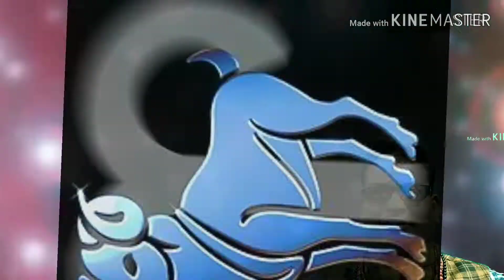साप्ताहिक राशिफल दि०-01/03/2019 से दि०-08/03/2019 तक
यह साप्ताहिक राशिफल लगातार परिवर्तित हो रही ग्रहस्थिति और अगोचर ग्रह स्थिति पर आधारित है,जो कि समस्त राशियों यथा मेष राशि,वृष राशि,मिथुन राशि,कर्क राशि,सिंह राशि,कन्या राशि,तुला राशि,वृश्चिक राशि,धनु राशि,मकर राशि,कुंभ राशि,मीन राशि पर दि०-01/03/2019 से दि०-08/03/2019 तक प्रभावी रहेगा ।